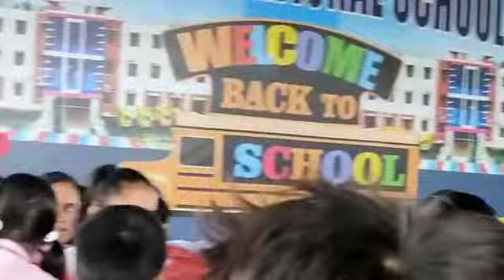My school function ☺️ & I am a Anchor For The Program omni international school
Its Shivanshu Srivastav

this is a short vlog of my day @shivanshusrivastavvlogs
show  your love on this video  🤩